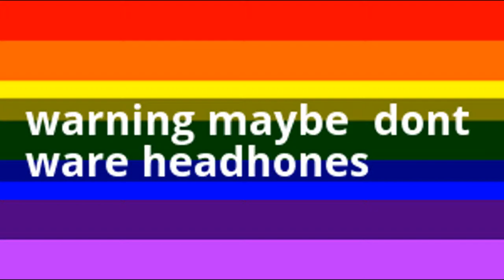lets play logan kart 8 #1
follow my  ass my twitter